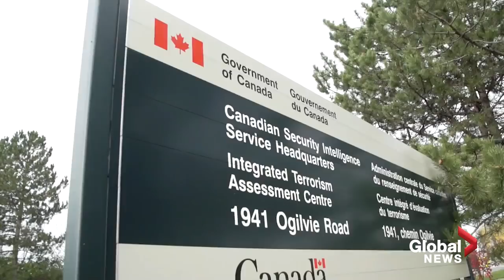Veteran intelligence officer fought for mandatory masking months before COVID-19 outbreaks at CSIS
A veteran staffer at Canada’s security intelligence service, CSIS, is slamming his employer for its initial refusal to have a mandatory masking policy amid the COVID-19 pandemic.

CSIS only recently made this an office-wide rule after its building had already been hit with coronavirus outbreaks this year.

The agency’s director, David Vigneault, had tested positive for the virus, though, CSIS said he contracted COVID-19 outside the workplace.